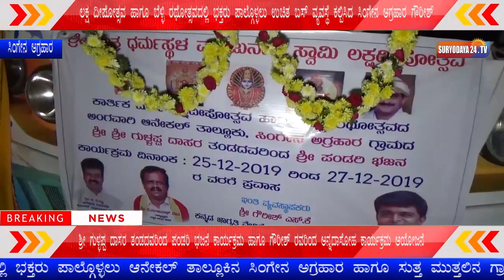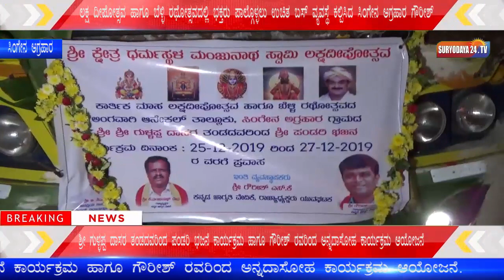ಲಕ್ಷ ದೀಪೋತ್ಸವದಲ್ಲಿ ಭಕ್ತರು ಪಾಲ್ಗೊಳ್ಳಲು ಉಚಿತ ಬಸ್ ವ್ಯವಸ್ಥೆ ಕಲ್ಪಿಸಿದ ಸಿಂಗೇನ ಅಗ್ರಹಾರ ಗೌರೀಶ್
ಕಾರ್ತಿಕ ಮಾಸದ ಅಂಗವಾಗಿ ಶ್ರೀ ಕ್ಷೇತ್ರ ಧರ್ಮಸ್ಥಳದಲ್ಲಿ ನಡೆಯಲಿರುವ ಲಕ್ಷ ದೀಪೋತ್ಸವ ಹಾಗೂ ಬೆಳ್ಳಿ ರಥೋತ್ಸವದಲ್ಲಿ ಭಕ್ತರು ಪಾಲ್ಗೊಳ್ಳಲು ಆನೇಕಲ್ ತಾಲ್ಲೂಕಿನ ಸಿಂಗೇನ ಅಗ್ರಹಾರ ಹಾಗೂ ಸುತ್ತ ಮುತ್ತಲಿನ ಗ್ರಾಮಗಳ ಭಕ್ತರಿಗೆ ಉಚಿತವಾಗಿ ಬಸ್ ಸೇವೆಯನ್ನು ಕಲ್ಪಿಸಿದ ಕನ್ನಡ ಜಾಗೃತಿ ವೇದಿಕೆ ಯುವ ಘಟಕದ ರಾಜ್ಯಾಧ್ಯಕ್ಷ ಸಿಂಗೇನ ಅಗ್ರಹಾರ ಗೌರೀಶ್ ರವರು. ಶ್ರೀ ಕ್ಷೇತ್ರ ಧರ್ಮಸ್ಥಳದಲ್ಲಿ ಶ್ರೀ ಗುಳ್ಳಪ್ಪ ದಾಸರ ತಂಡದವರಿಂದ ಪಂಡರಿ ಭಜನೆ ಕಾರ್ಯಕ್ರಮ ಹಾಗೂ ಗೌರೀಶ್ ರವರಿಂದ ಅನ್ನದಾಸೋಹ ಕಾರ್ಯಕ್ರಮ ಆಯೋಜನೆ.